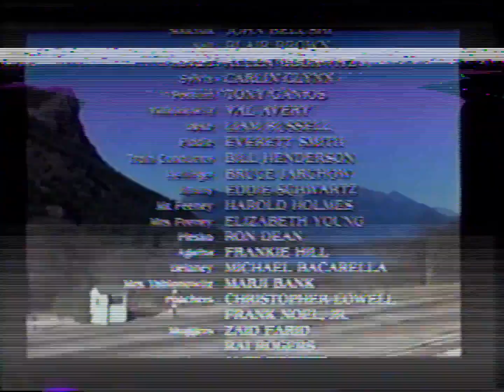Continental Divide (1986 VHS Closing)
And here's the closing to the 1986 MCA VHS release of Michael Apted's Continental Divide (1981). While this tape came packaged in the sleeve for the original 1982 MCA Videocassette release of the film, the tape label bears a copyright year of 1986.

1. End of film/end credits (♬ "Never Say Goodbye" - Helen Reddy ♬)
2. MPAA Rating Card (PG)
3. White screen of death